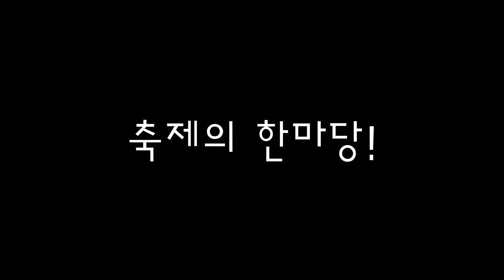체육대회 1st draft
1st draft입니다.